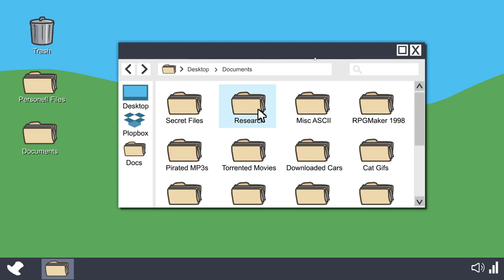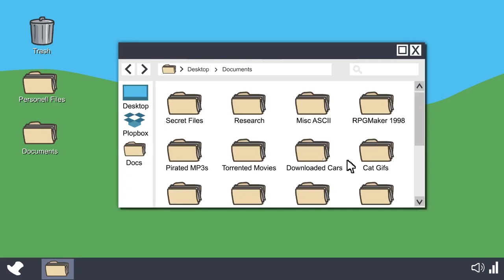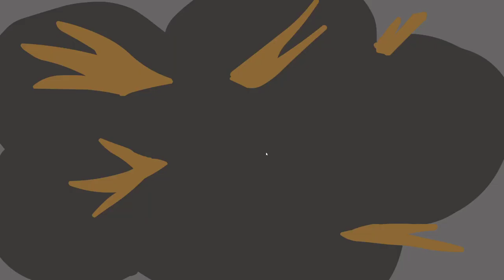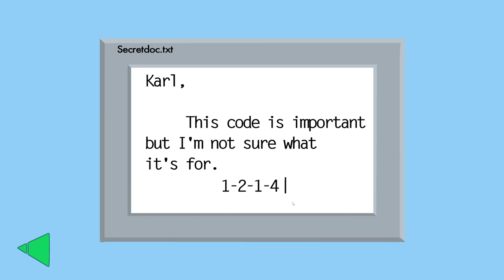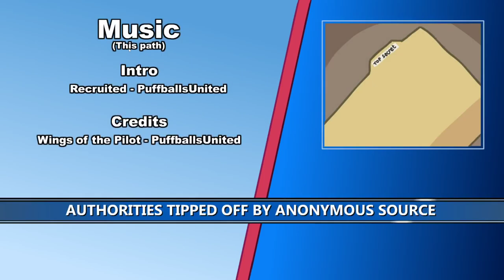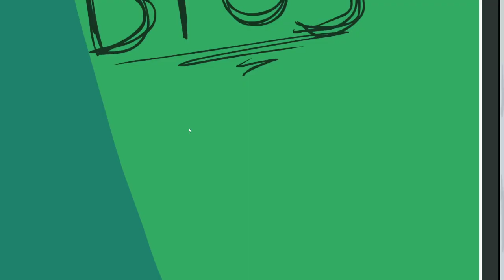Powietrze Statek | Henry Stickmin Collection #3